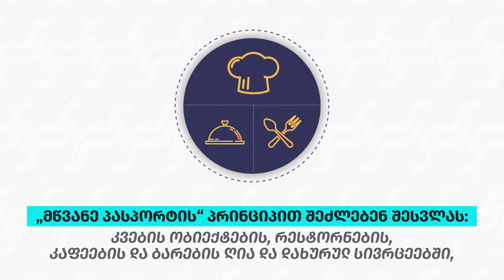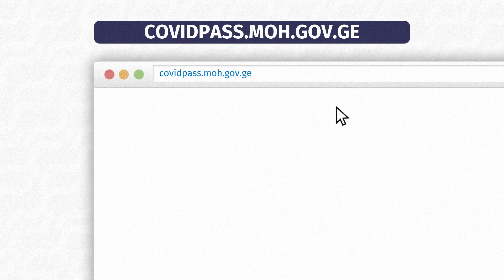რა არის "მწვანე პასპორტი"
ე.წ. მწვანე პასპორტი 1-ლი დეკემბრიდან ამოქმედდება

ვიდეო: საქართველოს მთავრობა